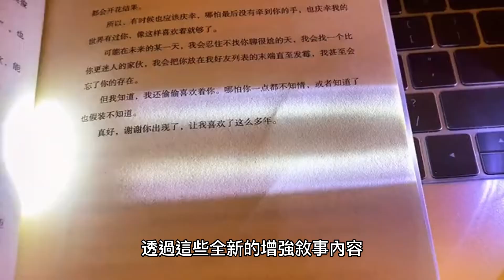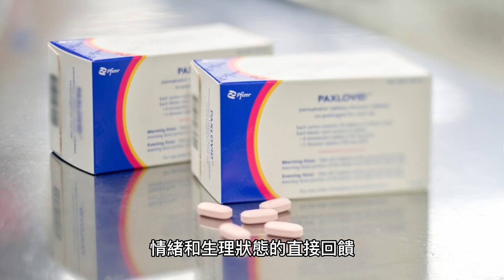經典科幻生存恐怖類作品《絕命異次元》重製版 正式登上PS5、Xbox與PC平台